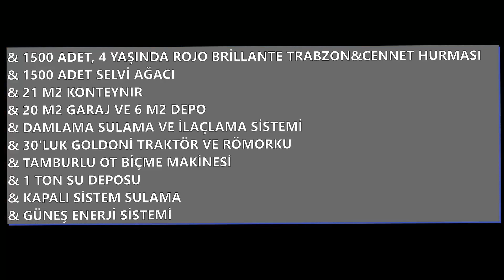1399- GÖNEN' 7 KM, KÖY YANINDA 21 DÖNÜM TRABZON&CENNET HURMASI BAHÇESİ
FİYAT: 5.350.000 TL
DETAYLI BİLGİ:
* 21 DÖNÜM TRABZON &CENNET HURMASI BAHÇESİ
* 1500 ADET 4 YAŞINDA ROJO BRİLLANT CİNS TRABZON HURMASI
* 1500 ADAET SELVİ AĞACI
* TAM VERİMDE 100 TON ÜRÜN ALINABİLİR
* HASAT DÖNEMİ EKİM AYINDA BAŞLAYIP ARALIK AYINA KADAR DEVAM ETMEKTEDİR. BUZHANEDE SAKLANIP KIŞIN PİYASA DEĞERİ DAHA ÇOK YÜKSELMEKTEDİR.
* 3 PARSEL OLUP AYRI AYRI DA SATILABİLİR
* RESMİ KADASTRAL YOLLARI VARDIR
* KAPALI SİSİTEM SULAMA BULUNMAKTADIR
* DAMLAMA SULAMA VE BUNA BAĞLI GÜBRELEME SİSTEMİ HAZIRDIR
* 21 M1 KONTEYNER, 20 M2 GARAJ VE 6 M2 DEPO
* AYDINLATMA VE BUZ DOLABI İÇİN GÜNEŞ ENERJİ PANELİ
* 30'LUK GOLDONİ TRAKTÖR VE RÖMORKU
* 1 TON SU DEPOSU
* TAMBURLU OT BİÇME MAKİNESİ
* İLAÇLAMA MAKİNESİ
* ANAHTAR TESLİM TÜM MALZEMELERİ İLE VERİLECEK OLUP SEDECE SİSTEMİN BAŞINA GEÇECEKSİNİZ
* KÖYE 1 KM, GÖNEN 7 KM, GÖNEN-MAYAS-BALIKESİR YOLUNA 2 KM, GÖNEN-BANDIRMA YOLUNA 5 KM MESAFEDE

BERKAY AYDEMİR : 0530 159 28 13
AHMET AYDEMİR  : 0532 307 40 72
MELİH ÖZALP        : 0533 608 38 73
AHMET AKAN        : 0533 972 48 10
ENDER KARDAŞ     : 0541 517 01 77

OFİS ADRES: Malkoç Mah. GÖNEN TAPU MÜD. ALTI. Kızılay Cad. No:4/C   GÖNEN/BALIKESİR

1399- GÖNEN' 7 KM, KÖY YANINDA 21 DÖNÜM TRABZON&CENNET HURMASI BAHÇESİ